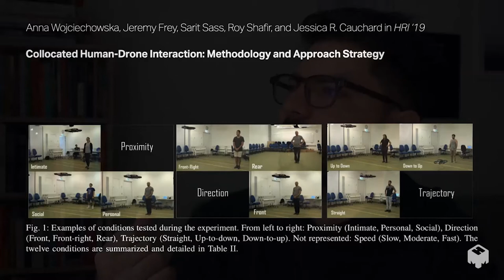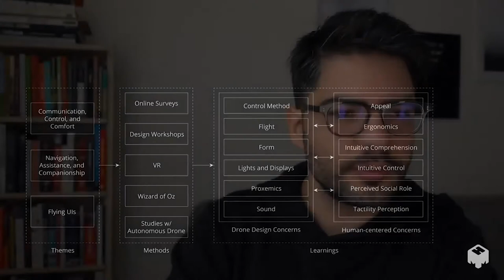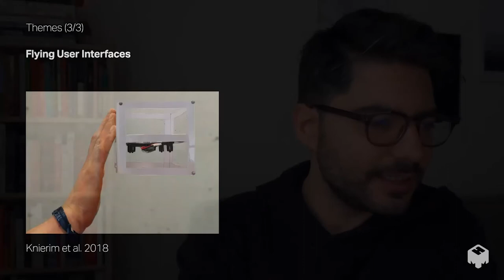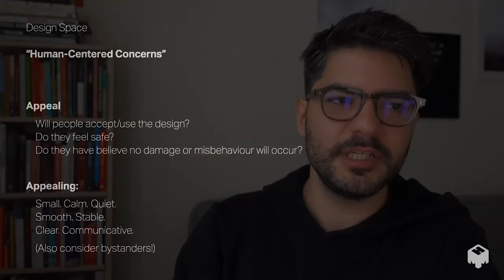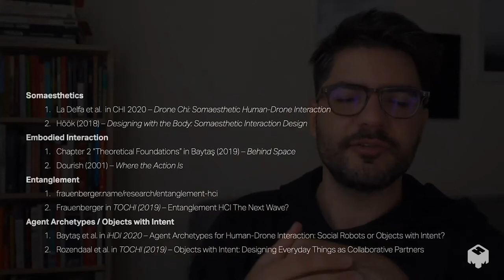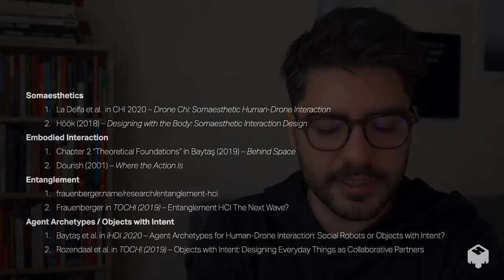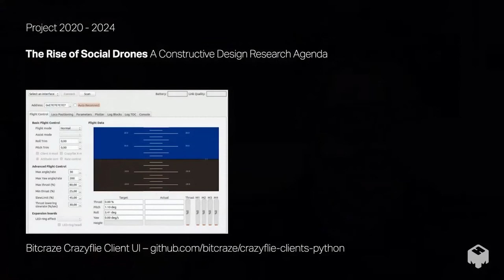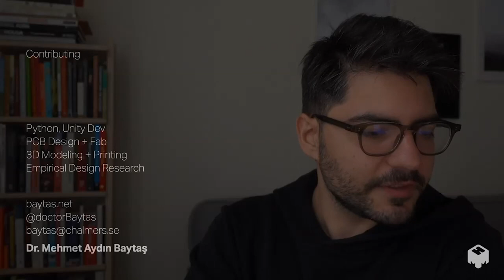Social Drones as Material for Design and Research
Lecture for Media Technology: Theory and Development course at University of Bergen, covering our recent design research on "Social Drones" – autonomous flyers in everyday environments.

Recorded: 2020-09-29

00:00 Self-introduction
05:43 Agenda
06:40 Ingredients for Human-Drone Interaction Research / "Rodriguez List"
09:41 Micro-UAVs and Motion Capture
12:53 UX Studies in Human-Drone Interaction
16:36 Defining "Social Drones"
22:50 Themes in Social Drones Research
26:32 The Design Space of Social Drones
34:25 Drone Chi
37:13 Theories and Philosophies from Research for Designing with Drones
42:27 Project "The Rise of Social Drones"